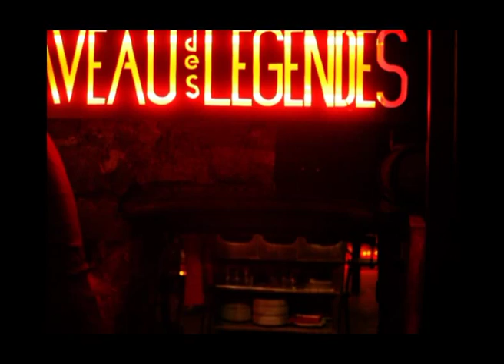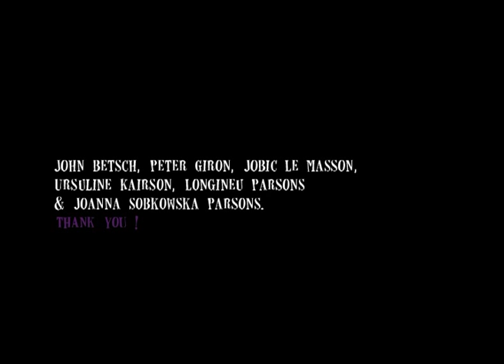The John Betsch Society feat. Longineu Parsons Part I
John Betsch Society feat Longineu Parsons (Jobic Le Masson - piano / Peter Giron - contrebass / John Betsch - drum / Longineu Parsons - trumpet)

Jobic Le Masson Trio - "Dotted" from the Album Hill dedicated to Andrew Hill

Live in Paris at Caveau Des Légendes 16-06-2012